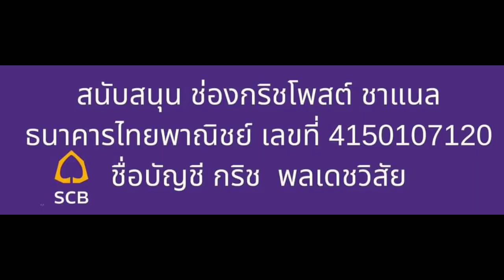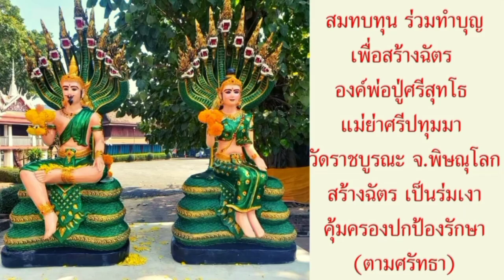เสี่ยชัช สายเปย์ ลงสมัครสส.พรรครวมแผ่นดิน เสนอนโยบายกล้วยแห่งชาติ